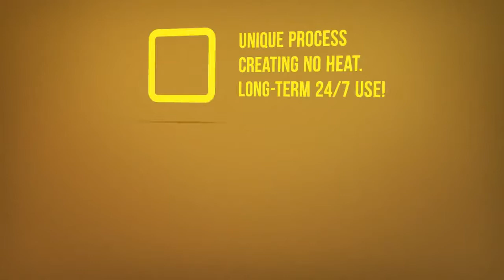EQU StreamZ fetlock bands supporting barrel racing horses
StreamZ technology has shown to support many horses (and riders) within the Barrel Racing community.

Within the 2017 NAHMS report it indicated that for every 100 horses there are 9-14 lameness related events, with each event costing approximately $430.00 and taking approximately 110 days for recovery, making lameness issues one of the most costly and performance-reducing issues in the horse industry.The most common found lameness issue within barrel racing is forelimb lameness. Research has shown that nearly 50% of competing barrel horses could be performing with some degree of lameness, specifically relating to the fetlock joint. (Menarium et al. in 2011)

Although the chances of your barrel horse sustaining some kind of performance reducing injury are high, most horses can continue to perform as high-level athletes. Proper hoof care and the use of support boots are also helpful in preventing excessive hyperextension and injury. 'Prevention is as important as cure', a term heard often within EQU StreamZ community and an indication of how the Streamz technology is used across so many barrel racing horses.

The EQU Streamz fetlock bands are used and endorsed by leading barrel racing stars across the world including Canada, Australia and the USA. See how they can help your horse, naturally,